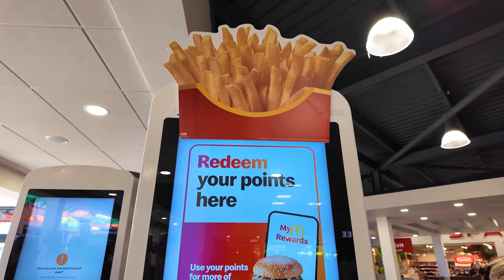Roadtrip England to Portugal: travelling 2000 kilometres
After what feels like so many months back in the UK sorting our life out (so we can travel more!) we are SO HAPPY to be back on the road!

We have done the journey from England to Portugal by road and ferry a few times, so we wanted to show you what it's actually like to be on the road...what these are like, where to stop and also the best bit...dinner at the end of the trip!

If you are interested in seeing what the ferry trip is like then take a look at these vlogs: